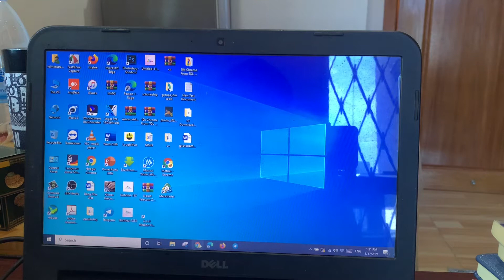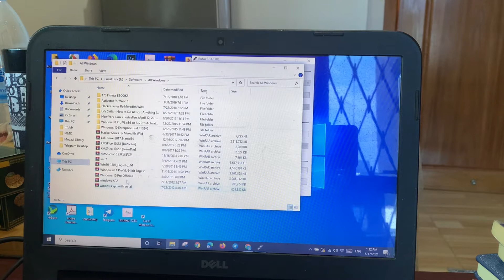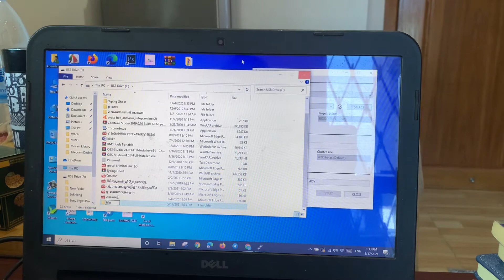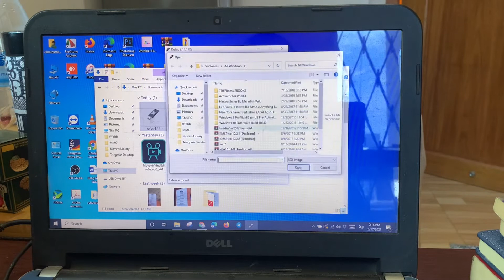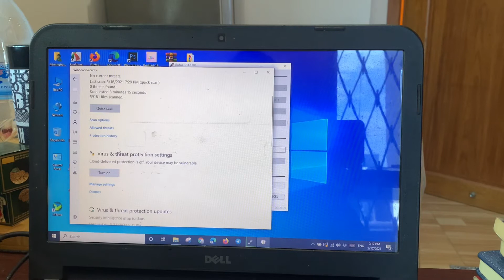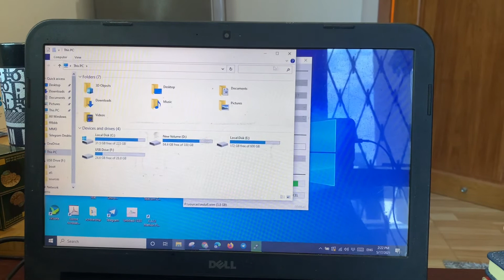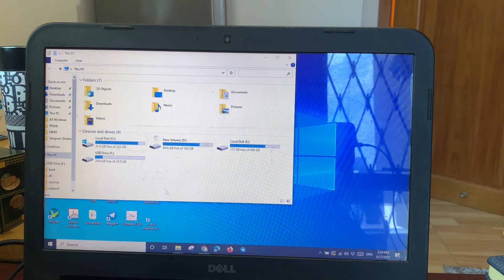របៀប​ Boot File Windows 10 into Flash Drive 2021